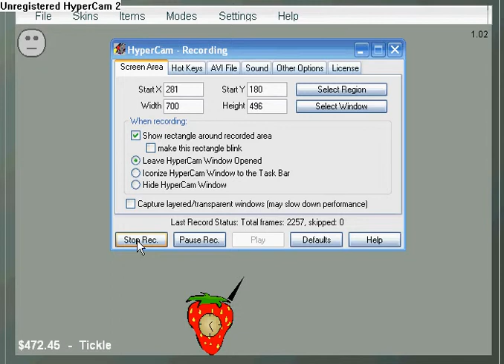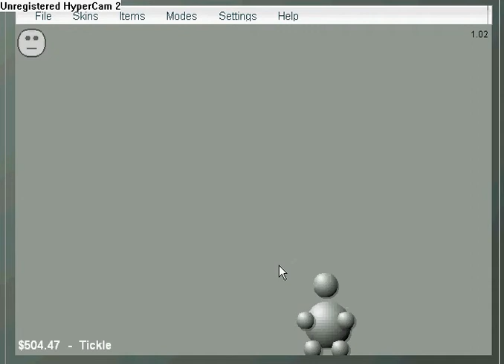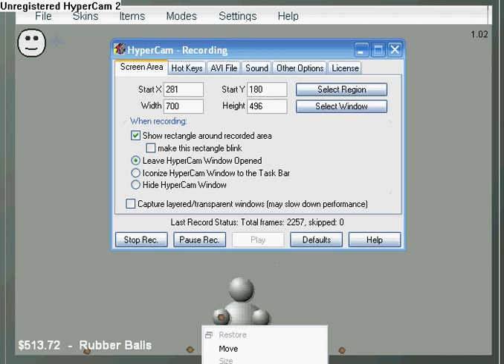Making my interactive buddy happy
OK i know it will take a while for this buddy to be happy well yea oo-oo interactive buddies are funny XD

game: Interactive buddy

song: toybox best friend